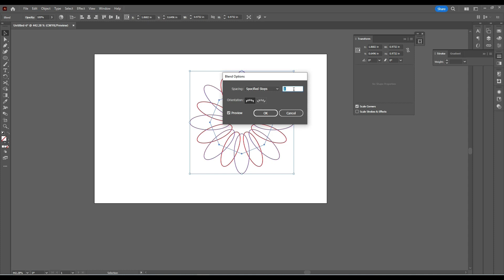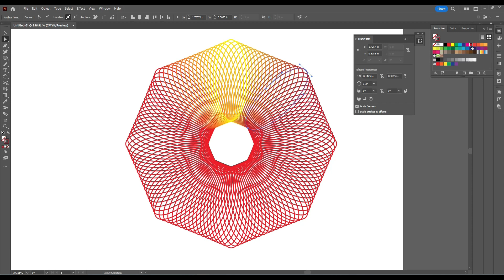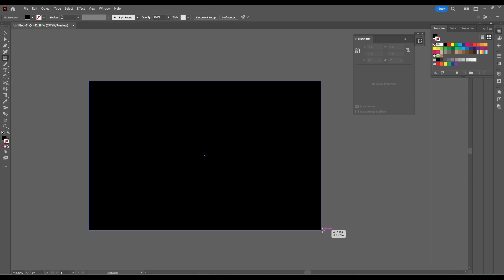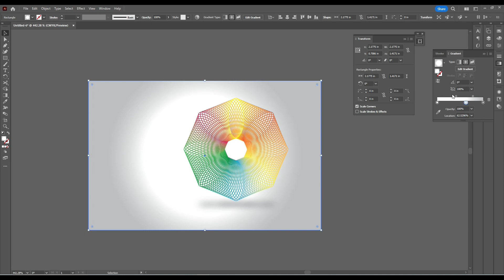Create the Spirograph Effect in Illustrator. spirograph effect in illustrator | illustrator Tutorial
Hello, everyone. In this adobe illustrator tutorial, I will show you how to create a Spiro graph effect in adobe illustrator. Also I will show you how blend tool work in adobe illustrator.
I upload videos on Adobe Photoshop and Adobe Illustrator tips, trick, and tutorial.

In this adobe illustrator tutorial, I will teach you to create Spirograph vector art design by using Blend tool in illustrator. This video makes illustration Design for Beginners so easy.

Creating a Spirograph effect in Adobe Illustrator involves using the Polar Grid tool, the Rotate tool, and some creative experimentation. Here's a step-by-step guide:

Step 1: Create a New Document
Open Adobe Illustrator and create a new document.
Choose the size and resolution you prefer.
Step 2: Draw a Circle
Select the Ellipse tool (shortcut: L) and draw a circle while holding down the Shift key to maintain proportions.
Fill the circle with a color of your choice.
Step 3: Create a Polar Grid
Select the Polar Grid tool (located under the Line Segment tool).
Click on the artboard and a dialog box will appear. Set the Concentric Dividers to 1 and the Radial Dividers to a higher number (e.g., 36).
Click OK.
Step 4: Rotate the Polar Grid
Select the Selection tool (shortcut: V).
Hover over the center of the circle until you see the rotation cursor, then hold down the Alt/Option key and click.
In the Rotate dialog box, set the Angle to 360/number of radial dividers (e.g., 360/36 = 10 degrees).
Check the "Preview" box to see the result, then click OK.
Step 5: Clip the Grid
With both the circle and the grid selected, right-click and choose "Make Clipping Mask" from the context menu.
Step 6: Customize
You can further customize your Spirograph effect by adjusting the stroke weight, changing colors, or duplicating the spirograph and applying different rotations.
Optional Step: Blend Tool
For a smoother transition between lines, you can use the Blend tool.
Draw a line or shape, duplicate it, and position the duplicates around the circle.
Select the shapes, go to Object then Blend and Make, then adjust the number of steps in Object then Blend and after that Blend Options.
Step 7: Save Your Artwork
Once you're satisfied with your Spirograph effect, save your artwork.
Feel free to experiment with different settings and shapes to create unique Spirograph designs.

I will help you out to make those things clear. Apart from this floral illustration video you can ask anything related illustrator and Photoshop.

In my upcoming video you are going to learn as below below:-
1- How to create fur effects in adobe illustrator
2- fur effect in adobe illustrator
3- fur effect in illustrator
4- adobe illustrator vector art
5- fur illustrator
6- blend tool illustrator
7- How to Create Simple Spirograph
8- How to make Abstract Background
9- illustration tutorial
10- illustrator tutorial 2023
11- graphic design tutorials for beginners
12- graphic design full course in hindi
13- graphic designer kaise bane
14- illustrator design
15- illustrator design poster
16- graphic design full course
17- photoshop tutorial effects
18- photoshop glow effect
19- photoshop in hindi for beginners
20- photoshop 2023 tutorial hindi
21- photoshop tutorial manipulation
22- photoshop design poster
23- poster design in photoshop for beginners
Watch my channel tc graphics and learn illustrator and photoshop tutorials step by step and build your career in graphic designing era.